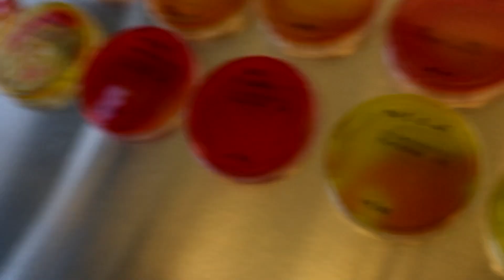Enterobacteriaceae on different media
For a component of my PhD project, I am investigating different bacterial media to use  to culture Enterobacteriacea sp. from the Queensland fruit fly (Qfly) gut. This is a video report comparing different Eneterobacteriaceae sp. growth on different media after 24hrs incubation at 30 deg cels. This will be used as reference later in quickly identifying what type of Enterobacteriaceae sp. I isolate from Qfly guts.